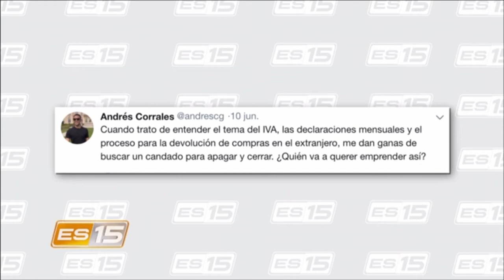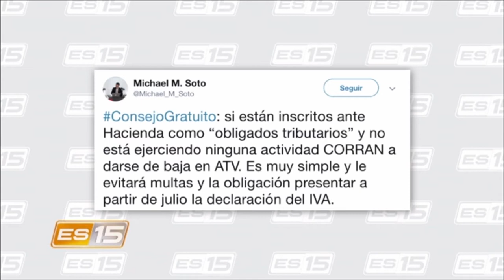Esta semana en el 15: Viene el IVA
El Impuesto al Valor Agregado empieza a regir a partir del mes de julio en nuestro país y el viceministro de Ingresos, Nogui Acosta, nos visitó en el set de Esta semana enel15 para conversar de sus alcances y los efectos de su implementación.